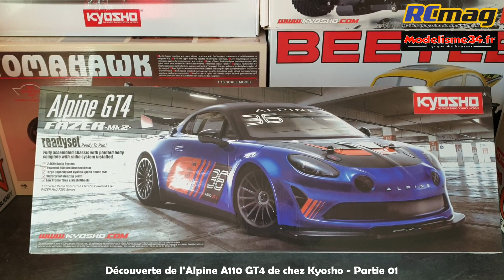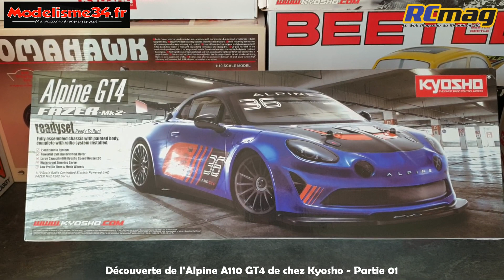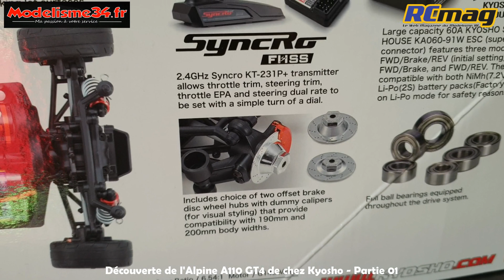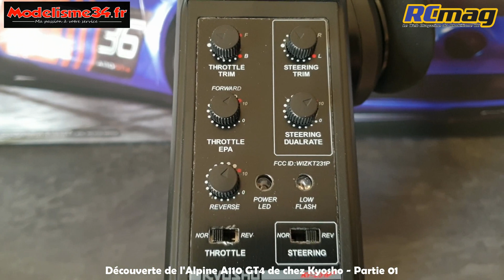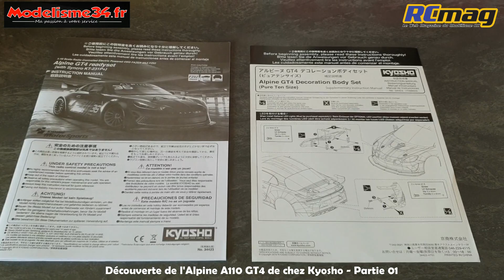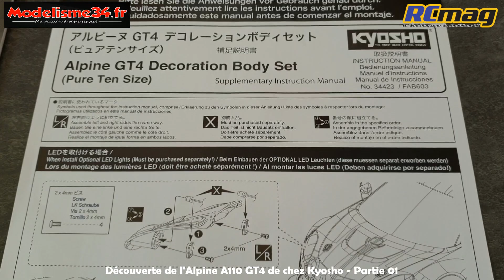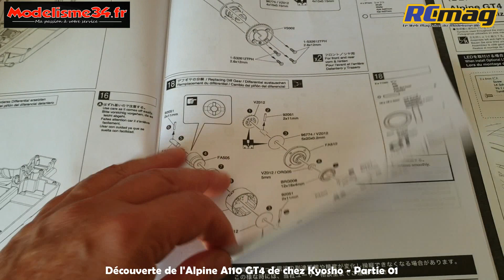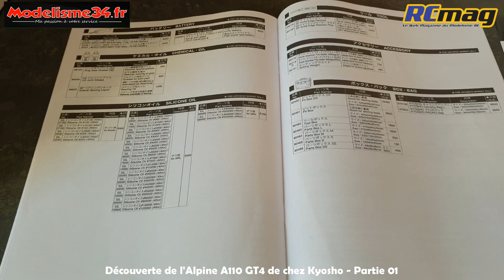Découverte de l'Alpine A110 GT4 Kyosho Fazer MK2 - Partie 01